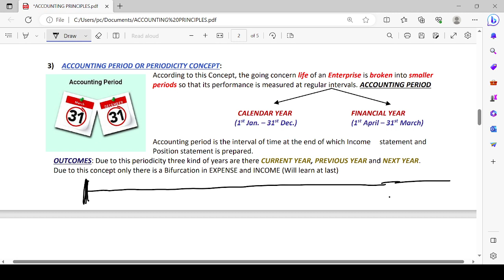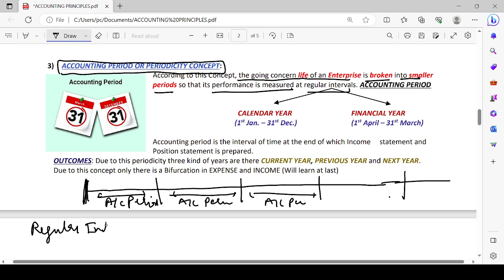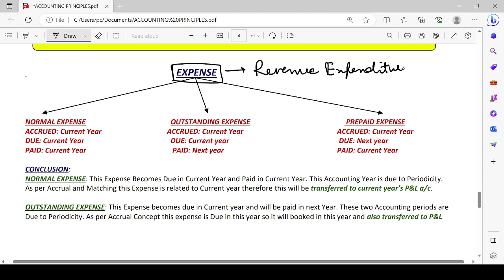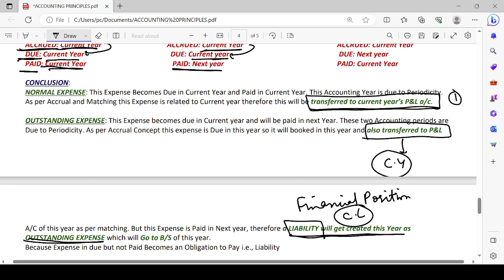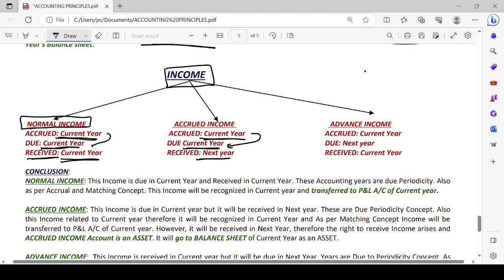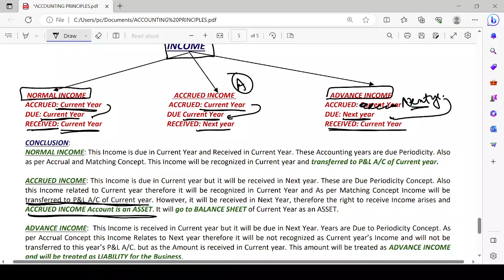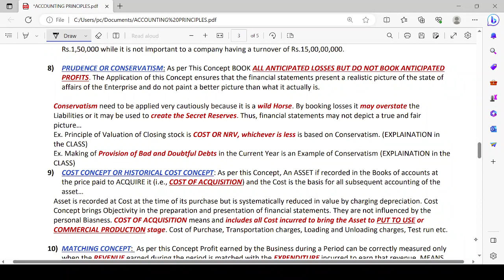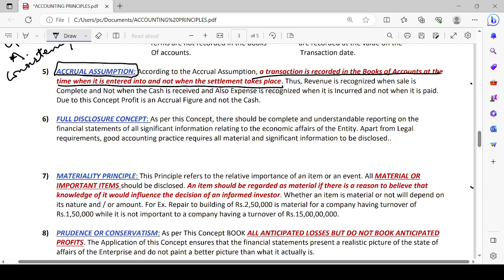Accounting Principles | TS GREWAL | CHAPTER 3 | CLASS 11 | CBSE | ACCOUNTING CONCEPTS | CONVENTIONS